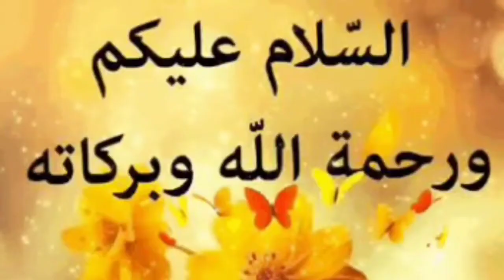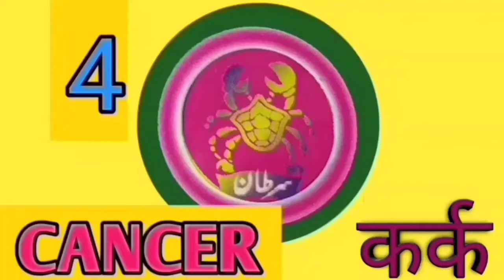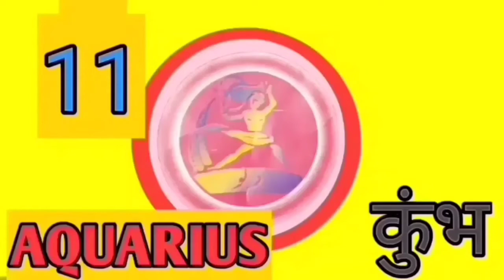Urdu'sHoroscope, Future life for 23-4-2021 Friday कैसा रहने वाला है आज आपका दिन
Bhagya
Kundli

Today's Horoscope, Future life for 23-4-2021 Friday